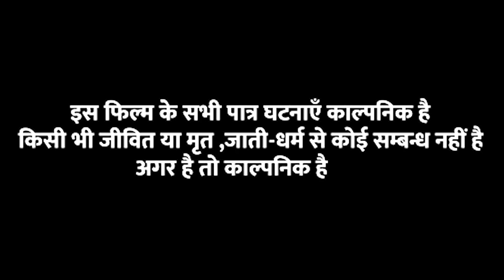शुभ तिलक [ New Comedy ] Shubh Tilak Comedy बिनेशर चाचा के तिलक में बकरी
शुभ तिलक [ New Comedy ] Shubh Tilak Comedy   बिनेशर चाचा के तिलक में बकरी   @udaydoctorbodhgayablogs

Trade Enq -